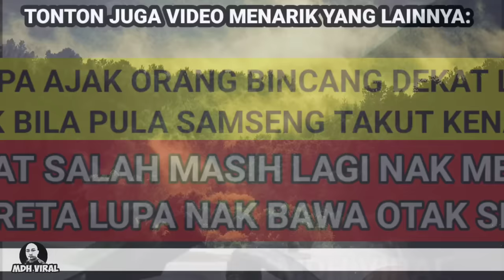TUNJUK SAMSENG KERANA TAK DIBERIKAN LALUAN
TUNJUK SAMSENG KERANA TAK DIBERIKAN LALUAN memaparkan tindakan seorang lelaki yang cuba memotong barisan di lampu isyarat namun tidak diberikan laluan oleh kenderaan lain. individu tersebut kemudiannya mula memarahi pemandu lain seolah-olah orang lain pula yang buat salah.